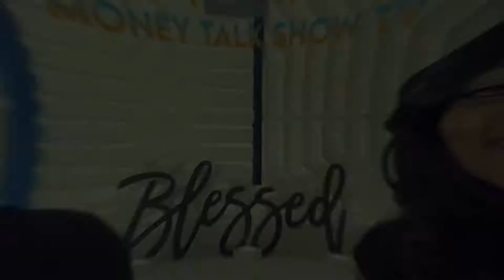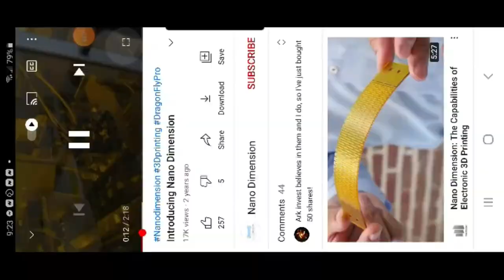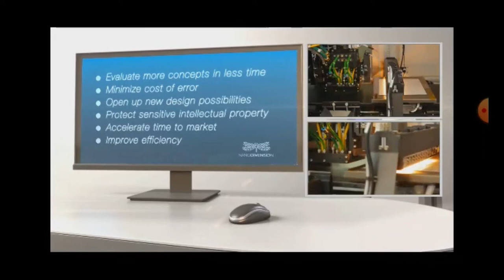Money Talk Show Tv | What are Penny Stocks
Here on the Money Talk Show Tv we talk about penny stocks and how they can make us money. What are you investing in and how do you feel about penny stocks to make money from. Are you making money from penny stocks?We are not Financial Advisors!!! We are Here To Encourage New Investors and anyone who wants to Join Us on Our Journey Towards Financial Freedom. So if you want to get FREE STOCKS Below.

M1 Finance -

If you want to Support us and our Encouragement to Help People Lean How to Make Money in the Stock Market and other ways please Share this Video and Visit our Blog We Created The Help Individuals with Personal Finances and Stock Market Tips.